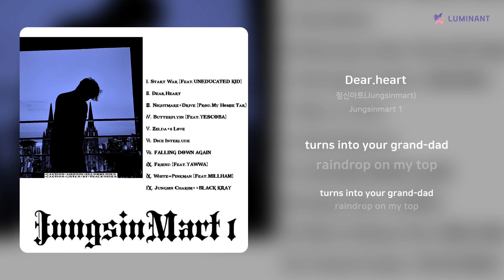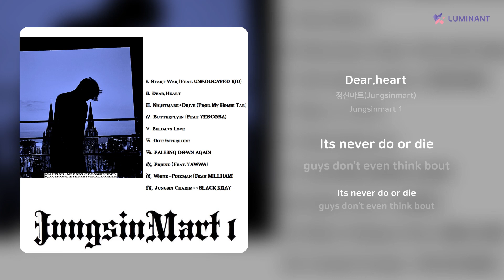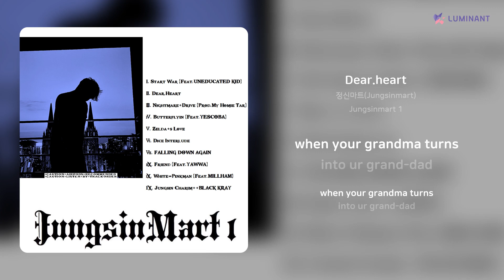정신마트(Jungsinmart) - Dear.heart | 가사 (Lyrics)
Artist: 정신마트(Jungsinmart)
Track: Dear.heart
Album: Jungsinmart 1
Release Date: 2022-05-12